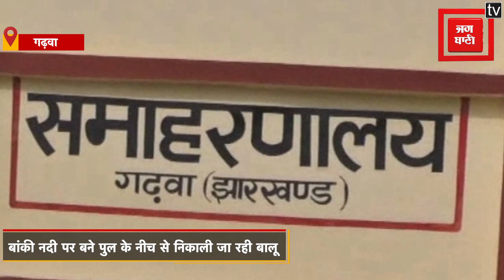लगातार हो रहे बालू खनन से खतरे की जद में आया पुल, माफियाओं को मिली है अधिकारियों की सह!